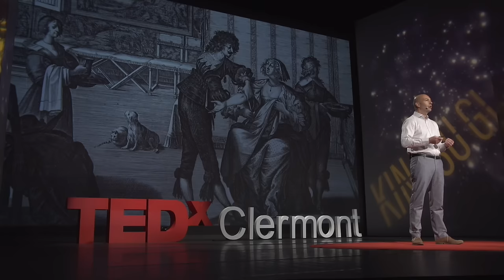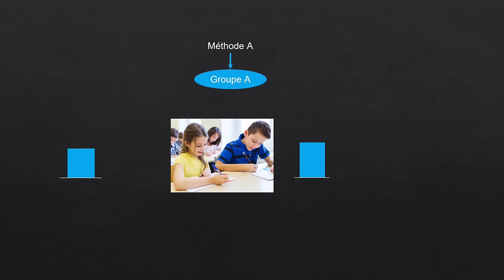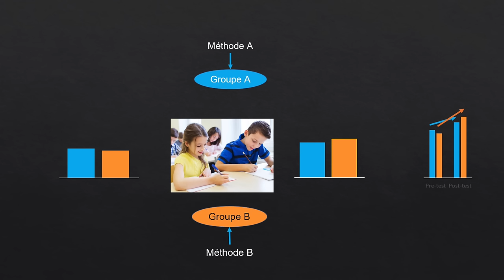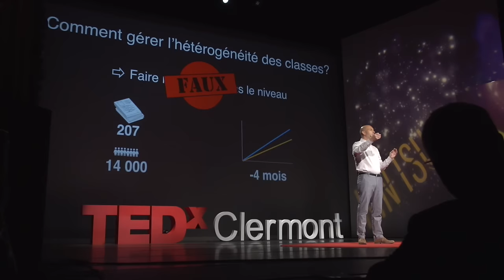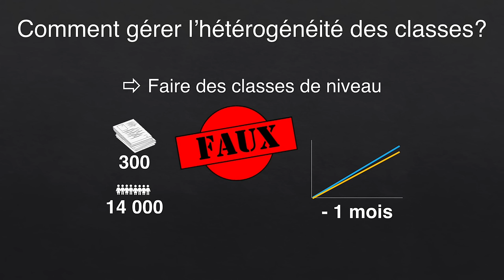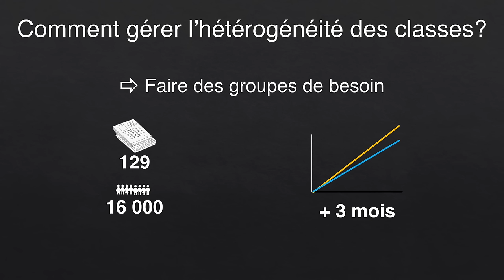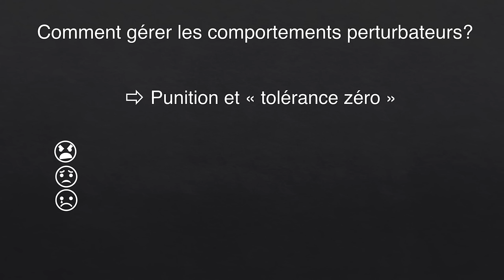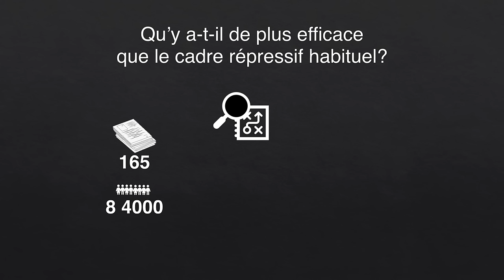Tout ce que vous avez toujours su sur l'éducation et qui est faux | Franck RAMUS | TEDxClermont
Sur l’éducation, tout le monde a un avis : les élèves, les parents d’élèves, les enseignants bien-sûr, mais aussi les experts et parfois même les gouroux. Pour savoir ce qui marche en éducation, faut-il demander aux enseignants, aux élèves ou aux inspecteurs qui observent les deux ? Franck Ramus présente les résultats des innombrables études scientifiques faîtes sur le sujet / On education, everyone has an opinion: students, students' parents, teachers of course, but also experts and sometimes even gurus. To find out what works in education, do we have to ask teachers, students or inspectors who observe both? Franck Ramus presents the results of countless scientific studies on the subject.

Filmé lors / Filmed at TEDxClermont, Clermont-Ferrand, Auvergne, France, 20/10/2018.

 Franck est directeur de recherches au CNRS, professeur de psychologie au département d’études cognitives de l’École Normale Supérieure de Paris et membre du Conseil Scientifique de l'Education Nationale depuis 2017. Ses recherches portent sur l’apprentissage du langage par l’enfant et ses troubles (dyslexie, trouble du langage, autisme). / Franck is research director at CNRS, professor of psychology in the department of cognitive studies at École Normale Supérieure de Paris and member of the Scientific Committee of the French Ministry of Education. His research focuses on children's language learning abilities and the associated disorders (dyslexia, language impairment, autism…).